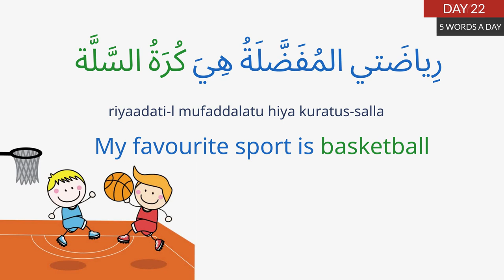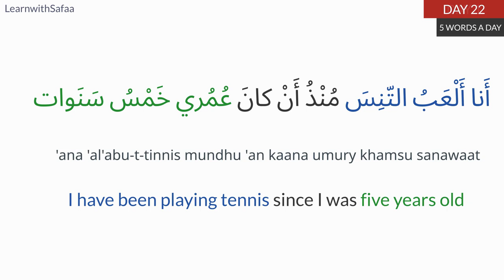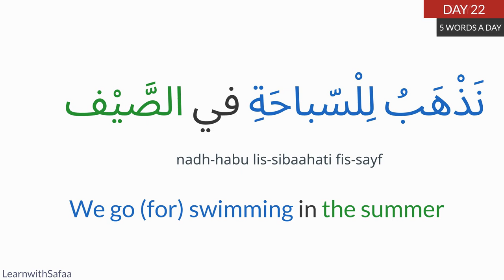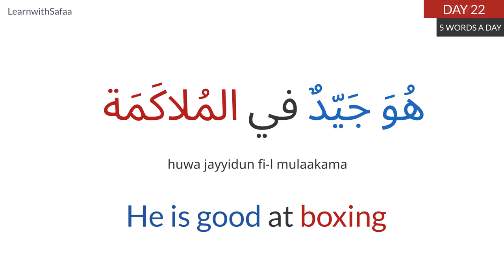Day 22: Sports in Arabic: 5 Arabic Words A Day | Learn Arabic with Safaa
On Day 22, we are learning the words related to Sports
1) Sports
2) Football
3) Boxing
4) Tennis
5) Swimming

Learn with Safaa is an easy & fun way to learn languages.

ENGLISH:
Learn to Speak English like a native. Practice English with native speakers on Cambly.
Practice English conversation, take an English course, or learn to ace the IELTS or TOEFL.